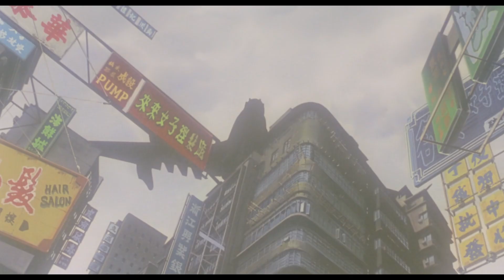Ghost In The Shell | AMV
Ghost In The Shell AMV, hope you like it, this is one of my favorite movies for a reason!